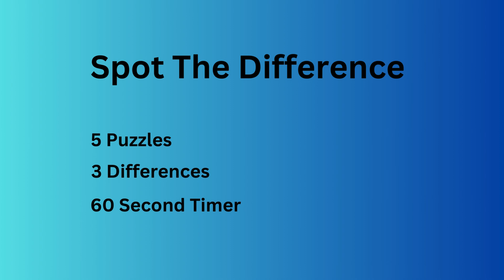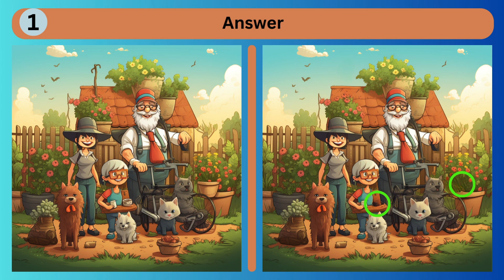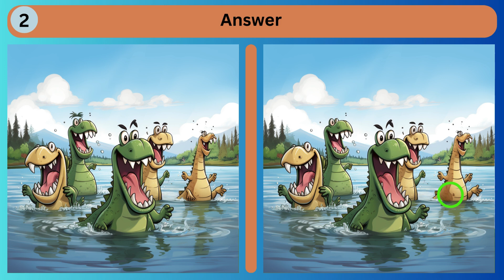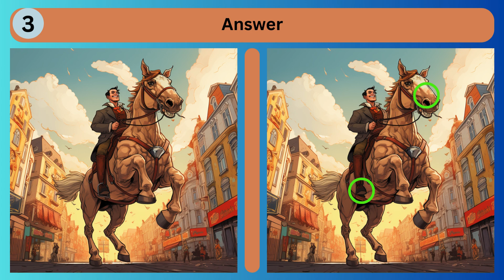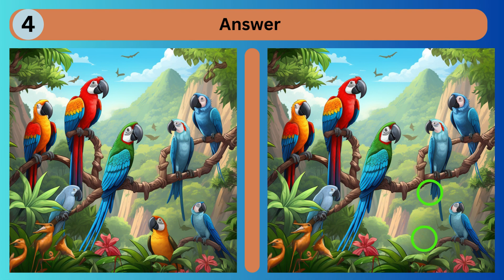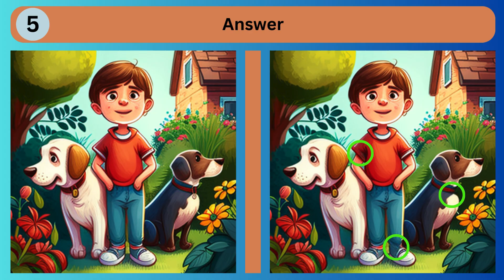Spot the Difference (No 122)